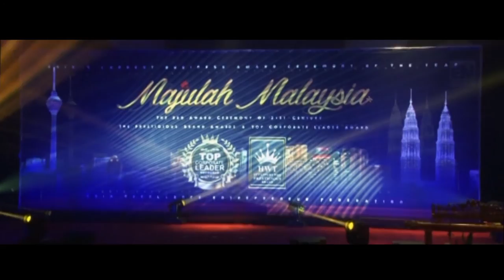21st century The Prestigious Brand Award 2014 - Majulah Malaysia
The 3rd Award Ceremony of 21st century The Prestigious Brand Award Dinner & Top Corporate Leader Award Grand Ceremony was concluded satisfactorily. AEEF crowned 150 winners from all over the Asia.

The 3rd 21st century The Prestigious Brand Award Dinner & Top Corporate Leader Award Grand Ceremony attracts entrepreneur from all over the Asia, which organized by Asia Excellence Entrepreneur Federation (AEEF), on 25th April 2014 at The Palace of Golden Horses, Malaysia.

AEEF also proud to have the attendance of YB Nurul Izzah Anwar - Member of Malaysia Parliament, to be the Guest of Honor. Also Member of Malaysia Parliament - YB Liang Teck Meng, and Former Deputy Minister of Foreign Affairs, Malaysia - YB Datuk A. Kohilan Pillay, Malaysia Royal Family, and Indonesia Royal Family, to be the award presenter and VVIP Guests.